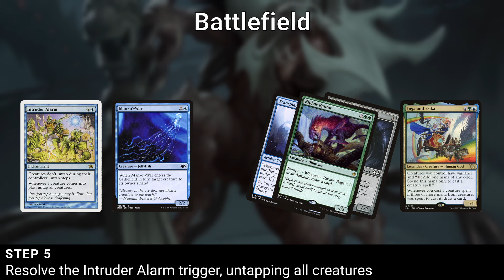EDH COMBO: Inga and Esika | Intruder Alarm | Man o' War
New March of the Machine cards available with combo!

Here's how Inga and Esika + Intruder Alarm + Man o' War combo works in Commander format!

0:00 Cards and prerequisites
0:13 Step 1
0:18 Step 2
0:22 Step 3
0:26 Step 4
0:31 Step 5
0:35 Step 6
0:39 Step 7

You can find this combo (and many more) at the Commander Spellbook